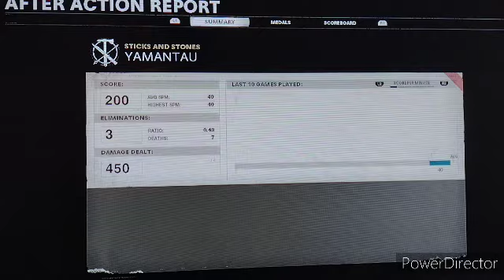Call Of Duty Black Ops Cold War | The Three Stooges of COD!